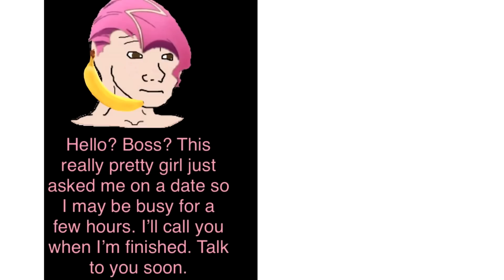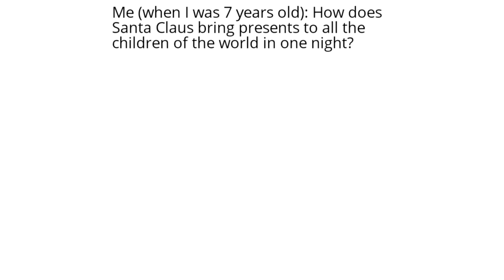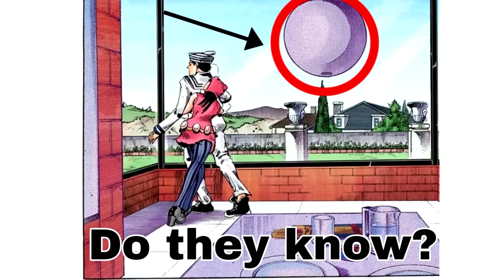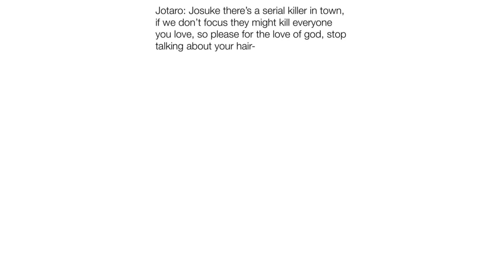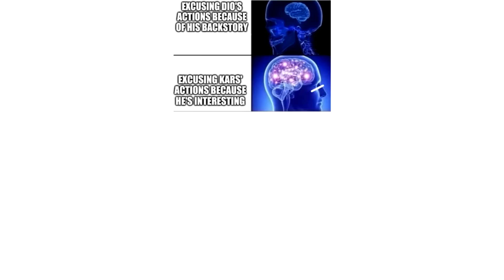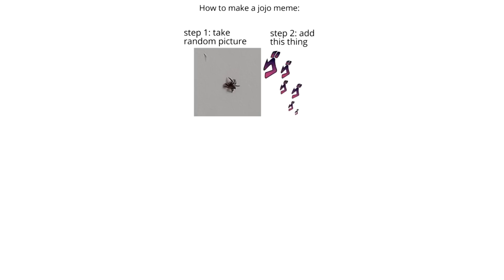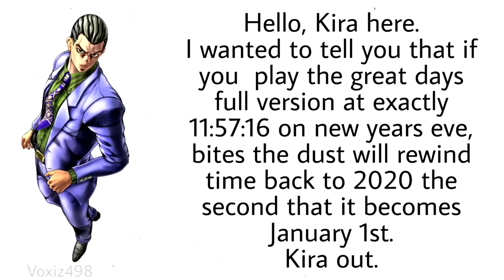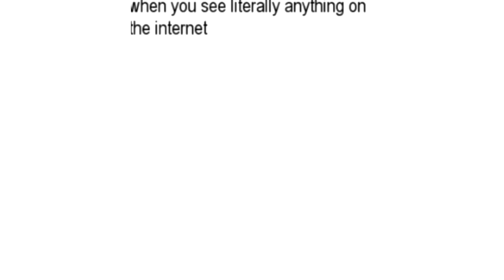JoJo Memes That Revived Jolyne (Best JoJokes)